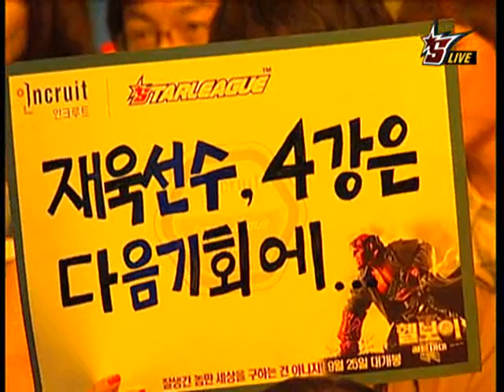Incruit 2008 OSL BeSt vs Midas 2008-10-03 @ Chupung-Ryeong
Map: Chupung-Ryeong

BeSt (Protoss)
- Name: 도재욱 (Doh Jae Wook)

 vs

Midas (Terran)
- Name: 전상욱 (Jun Sang Wook)
- Team: WeMade FOX

League: 2008 Incruit OnGameNet Starleague

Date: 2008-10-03